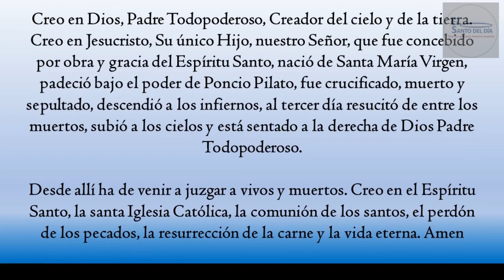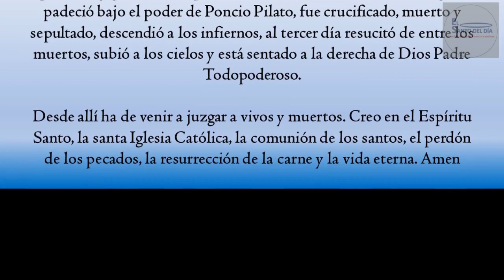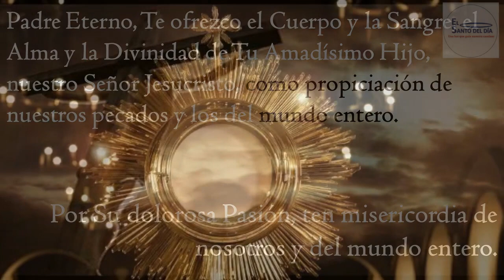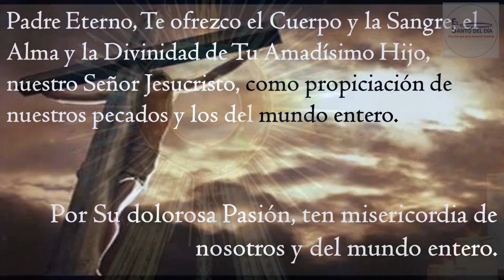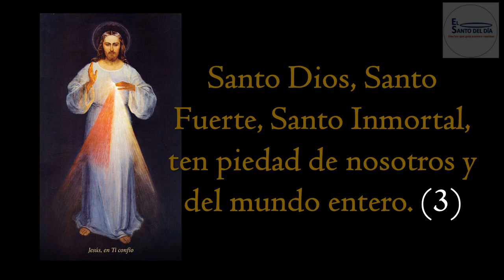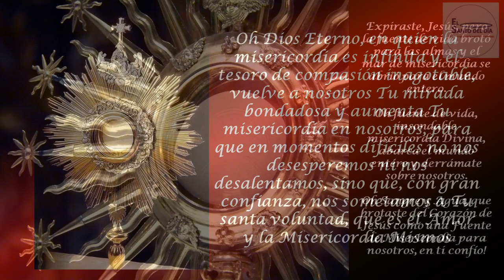CORONILLA A LA DIVINA MISERICORDIA